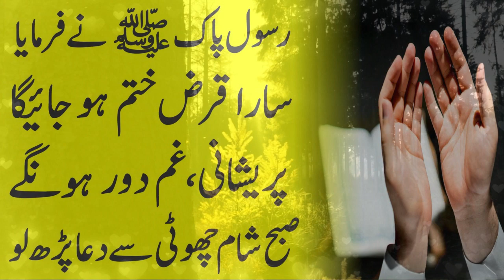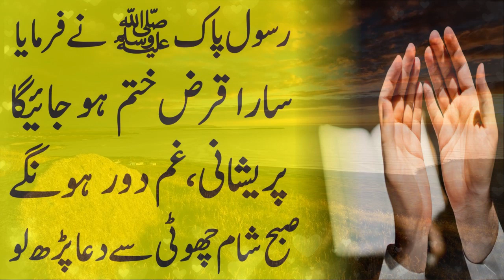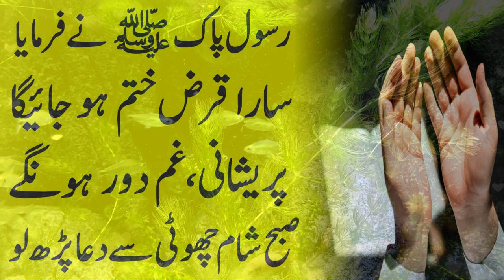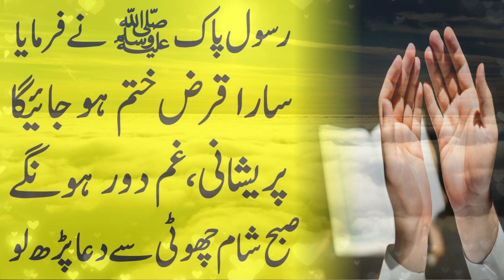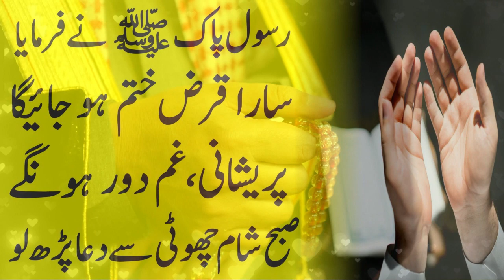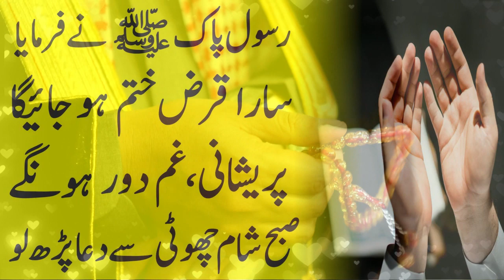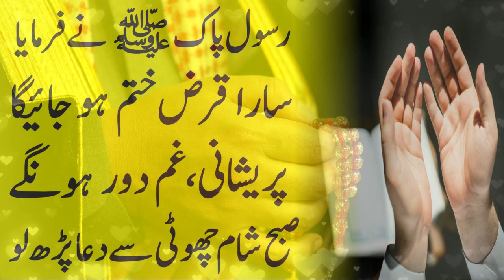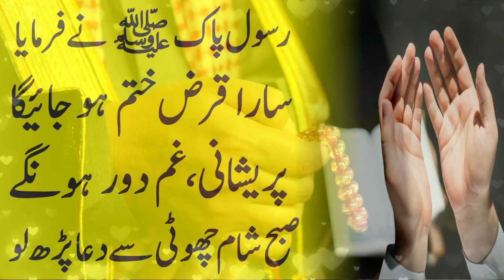Jo Loog Qarz Ada Nhi Kar Sakte Wo Ye Chhoti Si Dua Parh Lay || Wazifa for Islamic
About this Video:
Dua